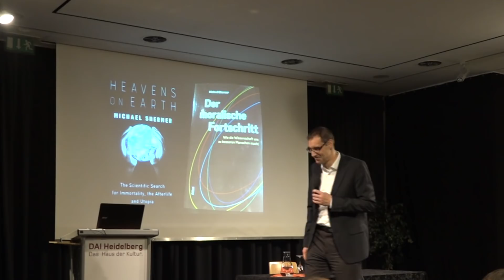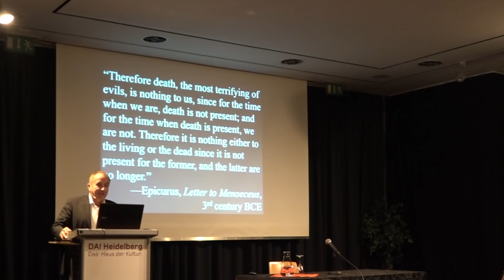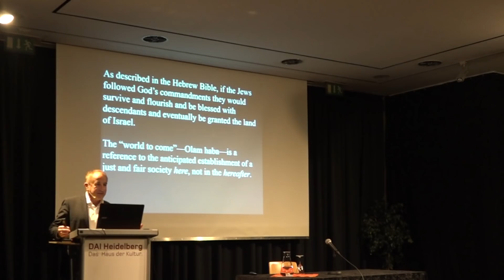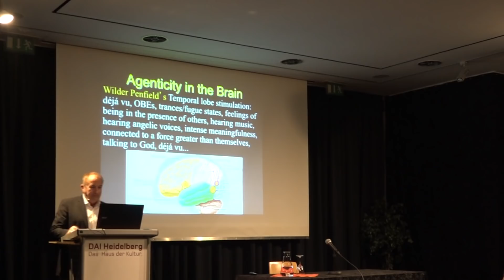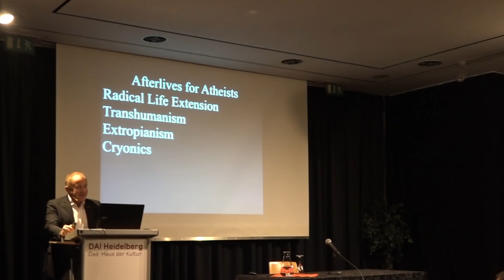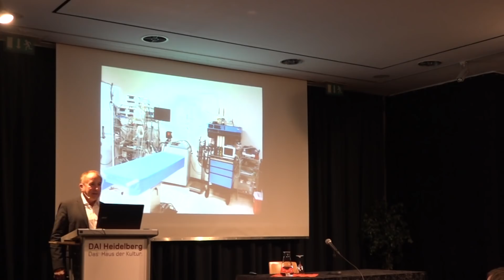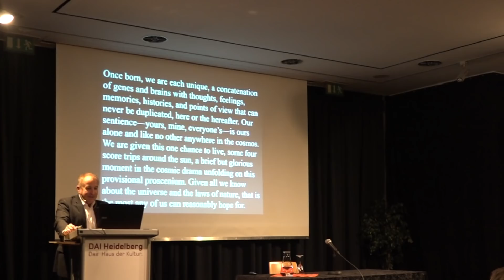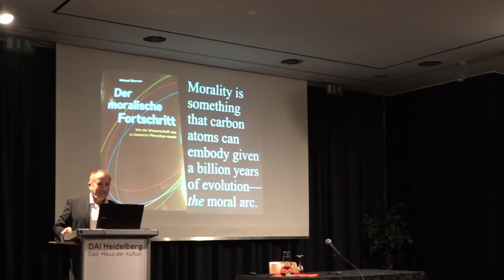Michael Shermer in Heidelberg, 20.11.2018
Dienstag, 20. November 2018 um 19 Uhr im Deutsch-Amerikanisches Institut Heidelberg (DAI).

Eine Veranstaltung der "Säkulare Humanisten Rhein-Neckar" mit Unterstützung der "Richard Dawkins Foundation für Vernunft und Wissenschaft".

Michael Shermer stellte sein aktuelles Buch "Heavens On Earth - The Scientific Search for the Afterlife, Immortality, and Utopia" vor.

Der US-amerikanische Psychologe und Wissenschaftsjournalist Dr. Michael Shermer ist Gründer der Skeptics Society, Herausgeber des Magazins SKEPTIC, Kolumnist in der Scientific American (dt. Spektrum der Wissenschaft) und Verfasser vieler grundlegender Werke rund um die Unterscheidung zwischen Glauben und Wissen. Er hat sich besonders als Kritiker des Kreationismus und der Holocaust-Leugnerszene einen Namen gemacht.

Die erste deutsche Edition eines Buchs von Michael Shermer
"Der moralische Fortschritt":

The Scientific Search for the Afterlife, Immortality, and Utopia

Talk by Michael Shermer

Shermer’s talk will explore humanity’s obsession with the afterlife and our quest for immortality.

Drawing from his latest book, Shermer sets out to discover what drives mankind’s belief in life after death, focusing on recent scientific attempts to achieve immortality along with utopian attempts to create heaven on earth.

For millennia, religions have concocted numerous manifestations of heaven and the afterlife, and though no one has ever returned from such a place to report what it is really like—or that it even exists—today science and technology are being used to try to make it happen in our lifetime. From radical life extension to cryonic suspension to mind uploading, Shermer considers how realistic these attempts are from a proper skeptical perspective.

The talk concludes with an uplifting acclamation of purpose and progress and how we can live well in the here-and-now, whether or not there is a hereafter.

Titelbild: Holger Mairon